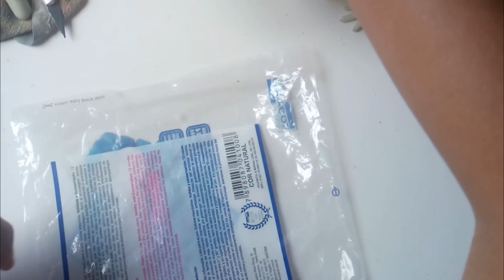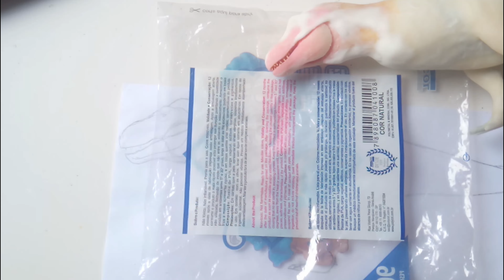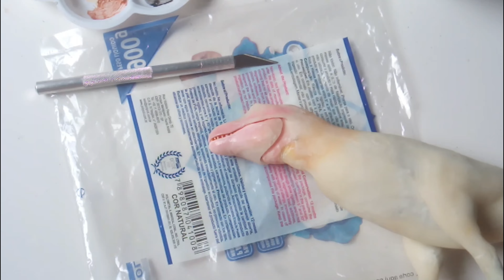DIY ARTICULAÇÃO NA BOCA (FINALIZANDO A PEÇA) PARTE 4.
Aprenda a fazer articulação na mandíbula da sua escultura no biscuit.
Se você deseja ter uma escultura personalizada entre em contato com o perfil no Instagram, siga para também ficar por dentro das novidades Instagram oficial.